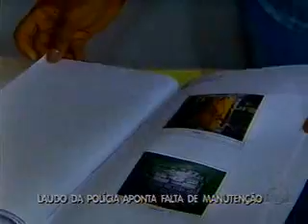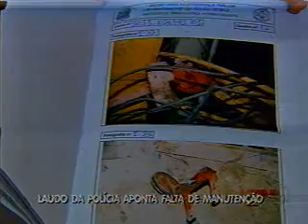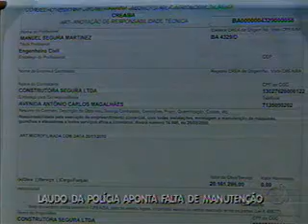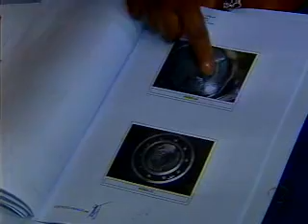Bahia Record - Bloco 1 - 23.09.2011.asf